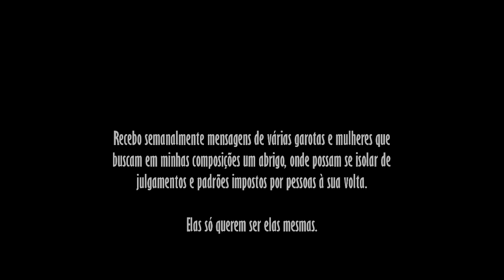SKATE COM PARKOUR? + DESAFIO 200K - LB SKATE #47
SKATE COM PARKOUR? + DESAFIO 200K - LB SKATE #47... Noticias do skate durante a semana! Informando um pouco do que esta rolando na cena do skate! Nesse video: Tampa Pro 2017: Finals – Louie Lopez, Luan Oliveira, Torey Pudwill, Tampa Pro 2017: Independent Best Trick – Shane O’Neill, Tyshawn Jones, Tommy Fynn, Parkour ou Skate? Jose Angeles, Nineclouds Skateboards | Jonatas Souza FUCKALLPOSERS Part, Nose manual Eterno!Marten Rapp, Amazônida Maikon Quaresma BK, CemporcentoSKATE - Skate na chuva no RJ, MANOBRA DA RODADA - COMO FUNCIONA 12mm Skate, Cito MC - Floresça,
Tom Schaar's 1st Place Run | Vans Park Series: Sydney, Baker X Shake Junt Colab, Twins Life - Alfa Skateboards, LRG Redland Tour, Carlos Ribeiro - It Must Be Nice. E muito mais! Confiram!

SIGA no instagram: @monster.sports

- LANDFEET

- ALFA SKATE:

→ SNAP: ALFASKATE

♫ MÚSICAS:
INTRO E FINAL ► I Will Be Ok (Ahlstrom Remix) - Aldenmark Niklasson

Parkour ou Skate?

- SKATE

→ SEGUE A GENTE  NO INSTAGRAM:
►Mauricio Nishihara @mauricionishihara
►Tavinho Rodrigues @instavinho_
►Yussef Tatarevic @tatarevic_
► Amanda Oliveira @mandiinhaskt_
► Atali Mendes @narizinhosk8

►Leandro Barsotti - barsottiskt
►Mauricio Nishihara -
►Tavinho Rodrigues - instavinho
►Yussef Tatarevic - tatarevicc
► Amanda Oliveira - mandiinhaskt
► Atali Mendes - mendesboarduni

Editado com Adobe Premiere CC
Filmado com Camera Canon 60D